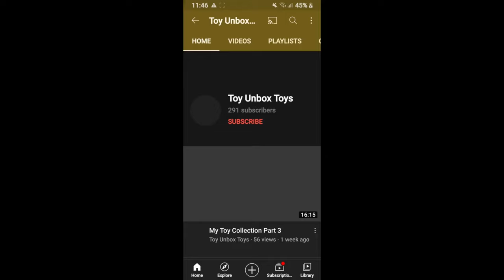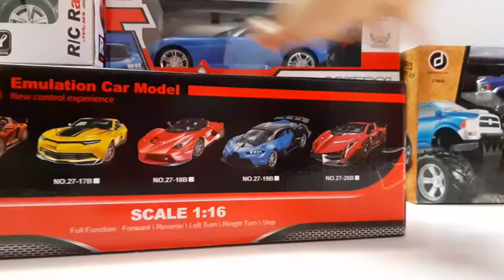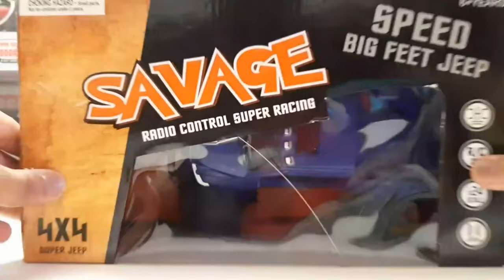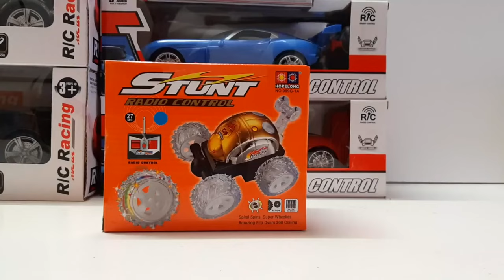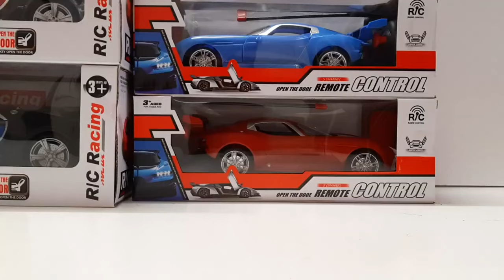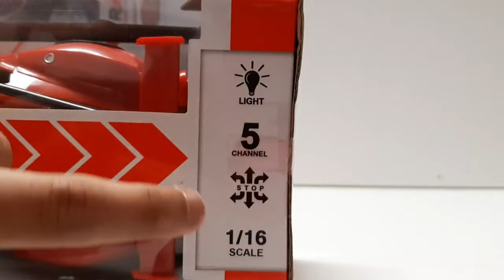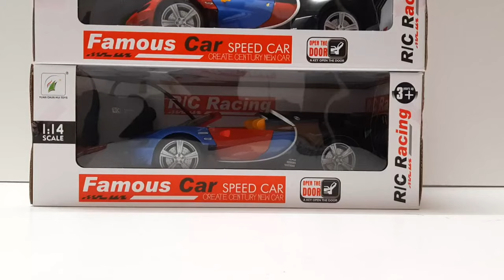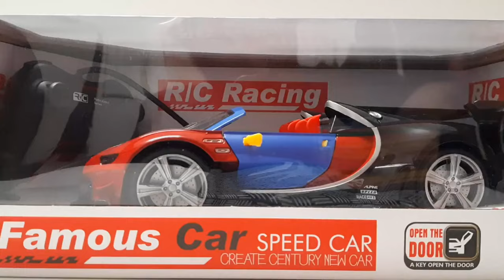Our RC Car My Collection Part 1 | Toy Unbox Toys